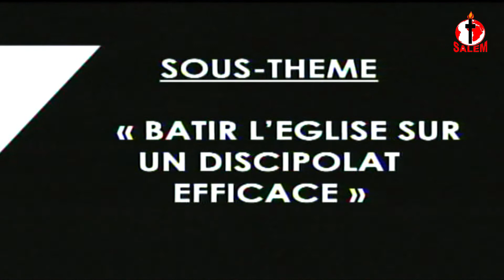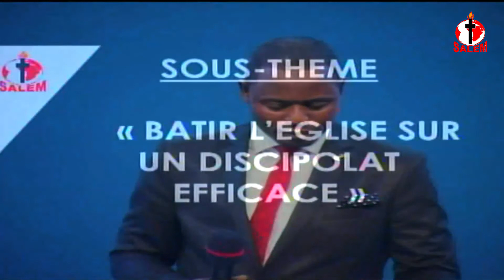s/thème :Batir l'église pour un discipolat efficace orateur:Rév. past. Michel Ngalula